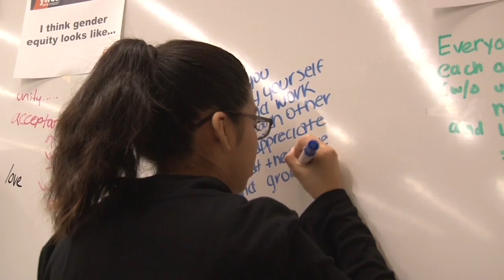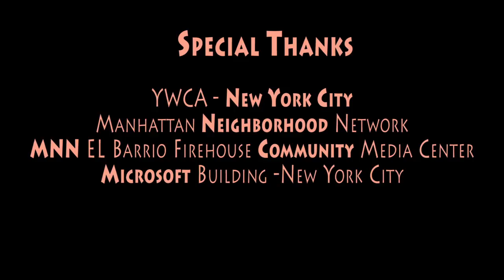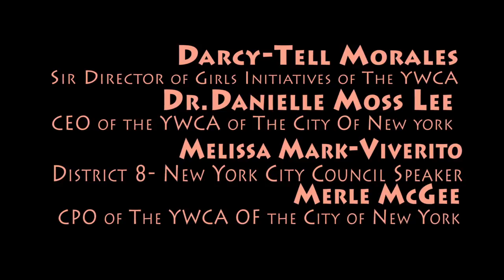YWCA 2016 Potential to Power Girls Symposium: Bridging Minds, Building Movements Part 2